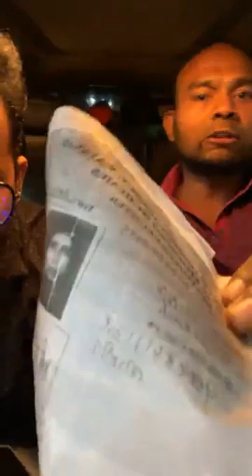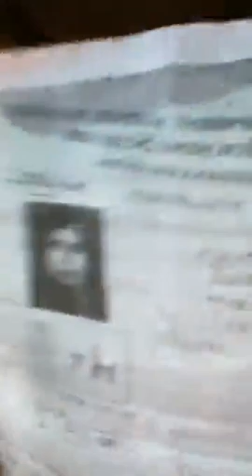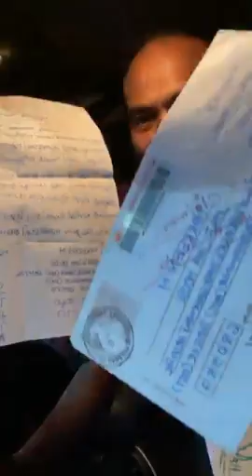നിങ്ങളുടെ സംശയങ്ങൾക്ക് ഉത്തരം നൽകുന്നു ആർക്കും വിളിക്കാം... | Hakeem Pazhayannur | Saleel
നിങ്ങളുടെ സംശയങ്ങൾക്ക് ഉത്തരം നൽകുന്നു ആർക്കും വിളിക്കാം :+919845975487 Hakkeem and saleel